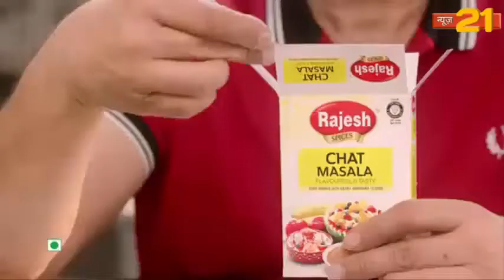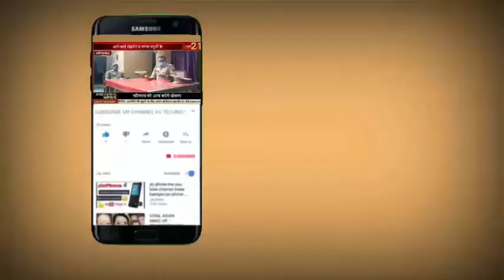अयोध्या जे0सी0आई0 सामजिक संगठन का चुनाव में निर्विरोध रोहित अग्रवाल बने अध्यक्ष।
जे0सी0आई0 सामजिक संगठन का चुनाव में निर्विरोध रोहित अग्रवाल बने अध्यक्ष।